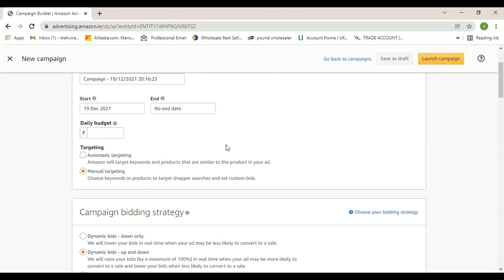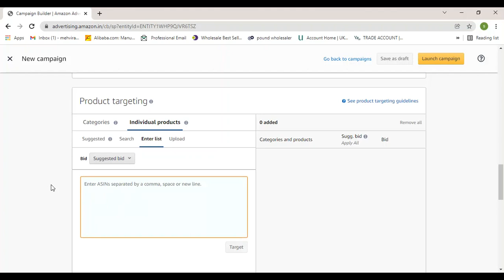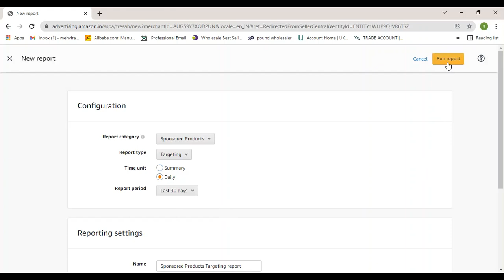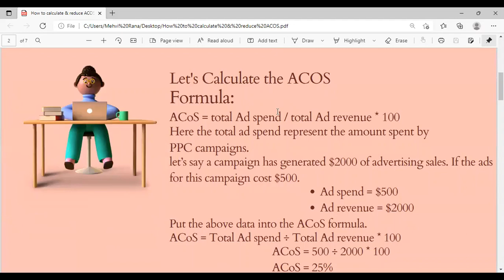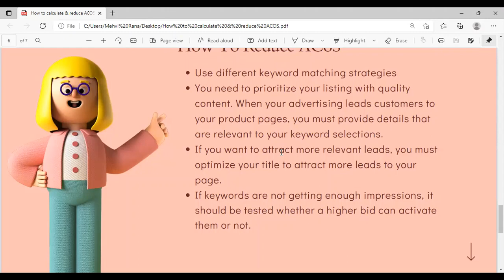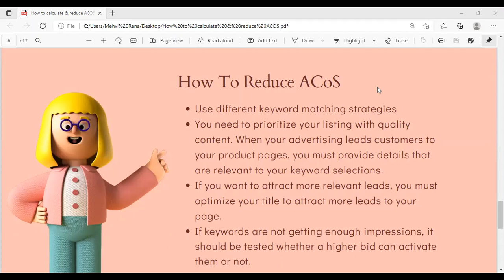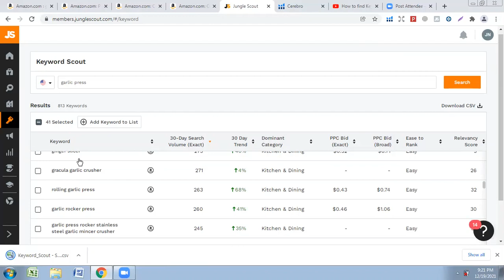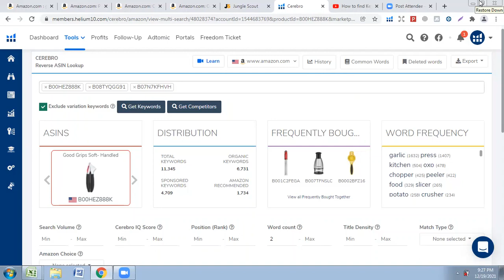How To Create Your First Ad Campaign in Amazon Seller Central TUTORIAL || Part 3 Batch 02 | Class 37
Are you struggling to learn how to advertise your brand on Amazon? In this video, Mahwish Majeed, founder of PPC Entourage will Share his Amazon Advertising Basics and How to Use them to grow your brand!

What is Amazon PPC?

Amazon PPC Campaign helps you to target keywords and increase your Amazon sales through sponsored ads.

Part 1 of the Amazon PPC series is dedicated solely to the fundamentals of Amazon PPC Campaigns. We will cover these topics:

If you want a comprehensive understanding of how to create and execute a PPC campaign, head over to Part 2 of the video series.

1. Focus on your offer
2. Set up your business the right way
3. Create a website and social media presence
4. Find friends in your niche
5. Make your clients happy & ask for feedback

𝗔𝗺𝗮𝘇𝗼𝗻 🆓 𝗧𝗿𝗮𝗶𝗻𝗶𝗻𝗴 𝗟𝗲𝗰𝘁𝘂𝗿𝗲𝘀 𝗳𝗼𝗿 𝗔𝗹𝗹 𝗼𝗳 𝘆𝗼𝘂
𝙴𝚊𝚜𝚒𝚕𝚢 𝙻𝚎𝚊𝚛𝚗 𝚏𝚛𝚘𝚖 𝚑𝚎𝚛𝚎...
𝐀𝐦𝐚𝐳𝐨𝐧 𝐏𝐫𝐨𝐝𝐮𝐜𝐭 𝐇𝐮𝐧𝐭𝐢𝐧𝐠 𝐀𝐥𝐥 𝐋𝐞𝐜𝐭𝐮𝐫𝐞𝐬:
𝐆𝐞𝐭 𝐟𝐫𝐞𝐞 𝐭𝐫𝐚𝐢𝐧𝐢𝐧𝐠 𝐟𝐫𝐨𝐦 𝐄𝐧𝐚𝐛𝐥𝐞𝐫𝐬' 𝐓𝐫𝐚𝐢𝐧𝐞𝐝 𝐒𝐭𝐮𝐝𝐞𝐧𝐭
Mahwish Majeed

𝗦𝘁𝗮𝘆 𝗧𝘂𝗻𝗻𝗲𝗱
𝗠𝗼𝗿𝗲 𝗩𝗔 𝗟𝗲𝗰𝘁𝘂𝗿𝗲𝘀 𝗮𝗿𝗲 𝗮𝗹𝘀𝗼 𝗰𝗼𝗺𝗶𝗻𝗴 𝘀𝗼𝗼𝗻 𝘄𝗵𝗶𝗰𝗵 𝘄𝗶𝗹𝗹 𝗯𝗲 𝘃𝗲𝗿𝘆 𝗵𝗲𝗹𝗽𝗳𝘂𝗹 𝗳𝗼𝗿 𝗮𝗹𝗹 𝗼𝗳 𝘆𝗼𝘂 𝘁𝗼  𝗯𝗲𝗰𝗼𝗺𝗲 𝗔𝗺𝗮𝘇𝗼𝗻 𝗩𝗶𝗿𝘁𝘂𝗮𝗹 𝗔𝘀𝘀𝗶𝘀𝘁𝗮𝗻𝘁